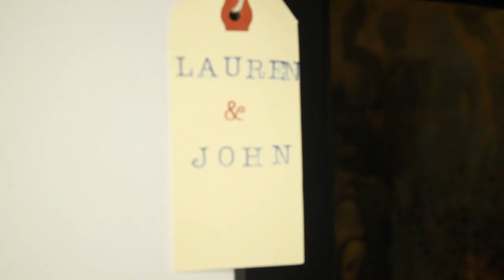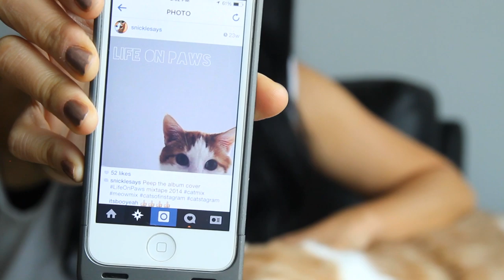Lauren Toyota on Veganism, eating clean and taking care of her cat, Snickle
Lauren Toyota gives Get Leashed the goods about eating healthy and living life in the city with her cat.